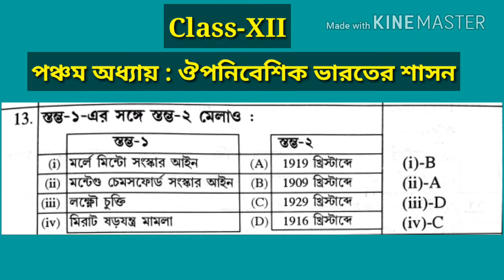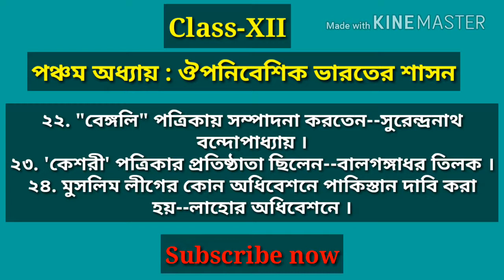✍️উচ্চমাধ্যমিক ইতিহাস সাজেশন🌹পঞ্চম অধ্যায়:ঔপনিবেশিক ভারতের শাসন,প্রশ্নোত্তর রূপায়ণে নাসিম স্যার🌹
💎 আমার এই চ্যানেলে তোমাদের সকলকে আমন্ত্রণ জানাই।
💎 স্বপ্নসন্ধানী কোচিং সেন্টারের উদ্যোগে প্রকাশিত হলো এই আলোচনা ।
💎 এই চ্যানেলে যে কোন বিষয়ের প্রশ্নোত্তর টেক্সট আলোচনা ও সাজেশন আপলোড করা হয় ।
💎 এছাড়াও পড়াশোনার পাশাপাশি চাকরির সঠিক দিশা দেখানো হয় ।
💎 পঞ্চম শ্রেণি থেকে স্নাতক স্তরের সমস্ত বিষয় অভিজ্ঞ শিক্ষক মন্ডলী দ্বারা পড়ানো হয় । এছাড়াও ডিজিটাল পদ্ধতিতে জ্ঞান বিতরণ করা হয় ।
👉 দ্বাদশ শ্রেণির ইতিহাসের পঞ্চম অধ্যায়ের গুরুত্বপূর্ণ শর্ট প্রশ্নোত্তর আলোচনা ।
🌷 মোবাইল ও হোয়াটসঅ্যাপ নাম্বার : ৭৮৭২৫৯৫৪৬৪.
                                               ইতি-নাসিম স্যার ।